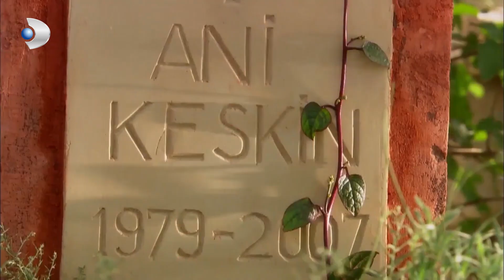Şehmuz ve Faik, Sultan'ın Yardımına Koşuyor! - Sultan 9.Bölüm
Dizinin konusu ise şöyle;Sultan, yıllar önce yaşanan büyük bir aşktan 'geriye kalan' üzerine şekillenir... Sultan, Şeyhmus'un dünyasının bir parçasıdır, Şeyhmus ise Sultan'ın bütün dünyası. Evliyalardan geçilmeyen bu şehirde Sultan bir kez bile kendisi için çocuk dileyememiştir.